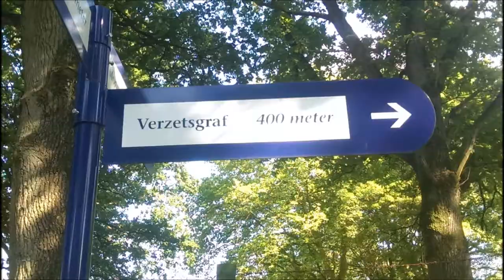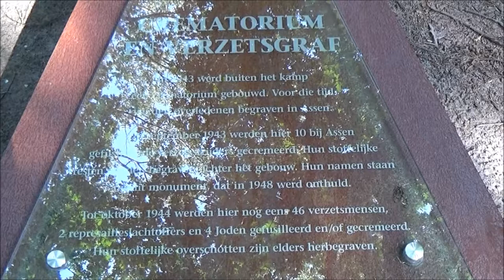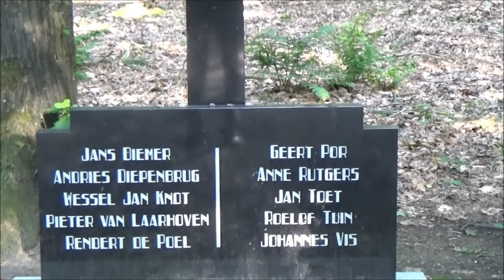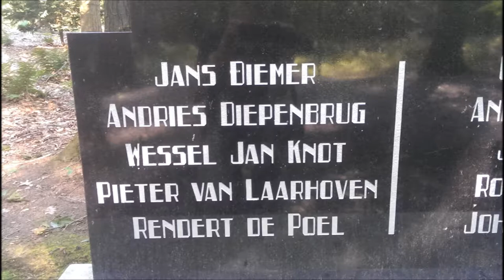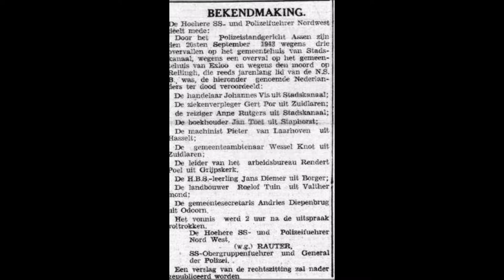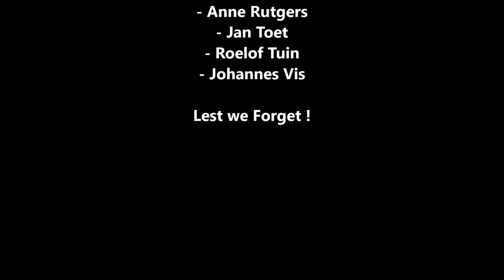Verzetsgraf op voormalig Kamp Westerbork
Herdachte groepen: Verzet Nederland
Ontwerper: Stichting 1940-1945 Provincie Drenthe
Onthulling: 3 mei 1949

Beschrijving

Vorm en materiaal:

Het verzetsgraf in Hooghalen (gemeente Midden-Drenthe) herbergt de stoffelijke overschotten van tien verzetsmensen. Op het graf is een natuurstenen herdenkingskruis met plaquette geplaatst. Voor het graf ligt een driehoekige gedenkplaat van witte natuursteen. Het gedenkteken is 1 meter 50 hoog, 3 meter breed en 2 meter diep.

Teksten:

De tekst op het herdenkingskruis luidt:

'GEFUSILLEERD
20 SEPTEMBER 1943.'

De tekst op de plaquette luidt:

JANS DIEMER
ANDRIES DIEPENBRUG
WESSEL JAN KNOT
PIETER VAN LAARHOVEN
RENDERT DE POEL
GEERT POR
ANNE RUTGERS
JAN TOET
ROELOF TUIN
JOHANNES VIS'.

De tekst op de gedenksteen luidt:

VERZETSGRAF

OP 20 SEPTEMBER 1943 FUSILLEERDE DE DUITSE BEZETTER TIEN VERZETSSTRIJDERS OP HET WITTERVELD BIJ ASSEN.
ZIJ WERDEN DAARNA IN HET CREMATORIUM VAN HET KAMP WESTERBORK VERAST. DE STOFFELIJKE RESTEN WERDEN VERVOLGENS OP DEZE PLEK - TWINTIG METER ACHTER HET TOENMALIGE CREMATORIUM - BEGRAVEN.
IN 1949 WERDEN DE URNEN BIJGEZET IN DIT VERZETSGRAF.

DAARNAAST ZIJN IN 1944 BIJ DE ACHTERMUUR VAN HET GEBOUW NOG EENS 52 MANNEN GEËXECUTEERD. HET BETROFFEN, NAAST 4 JOODSE KAMPGEVANGENEN DIE GEPROBEERD HADDEN TE ONTVLUCHTEN, ALLEN VERZETSSTRIJDERS. HUN STOFFELIJKE RESTEN ZIJN NA DE OORLOG HERBEGRAVEN IN GRONINGEN, BEILEN EN LOENEN.

DE NAMEN VAN DE GEFUSILLEERDEN ZIJN OPGENOMEN IN EEN GEDENKBOEK.
DIT IS IN TE ZIEN IN HET HERINNERINGSCENTRUM KAMP WESTERBORK.'

Symboliek:

Het kruis is niet alleen een symbool van het christelijke geloof, maar herinnert tevens aan het offer dat de oorlogsslachtoffers brachten voor een leven in vrijheid.
Locatie
Het monument bevindt zich aan de zuidzijde van de radiotelescopen op het terrein van het voormalige Kamp Westerbork, gelegen aan Oosthalen in Hooghalen (gemeente Midden-Drenthe).

Gefilmd door Aart Laferte met Sony HDR-CX240E Camcorder

Gemonteerd in Windows Moviemaker

Foto's van 3 slachtoffers via internet / Google Afbeeldingen

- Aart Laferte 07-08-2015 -